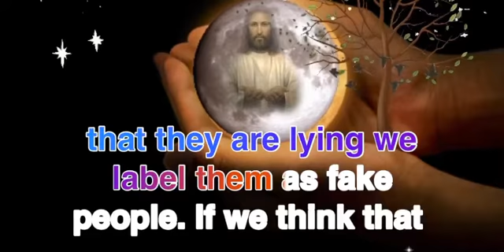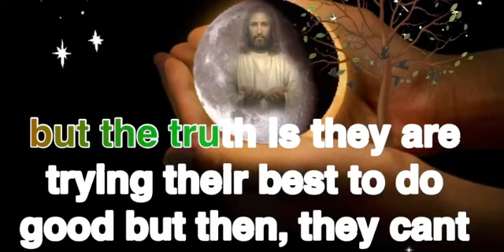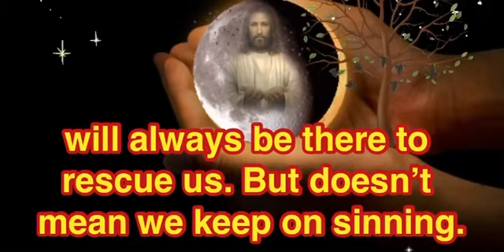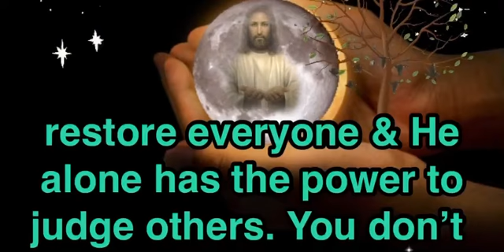Don’t judge others